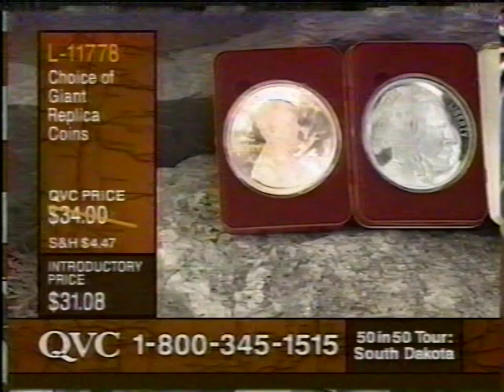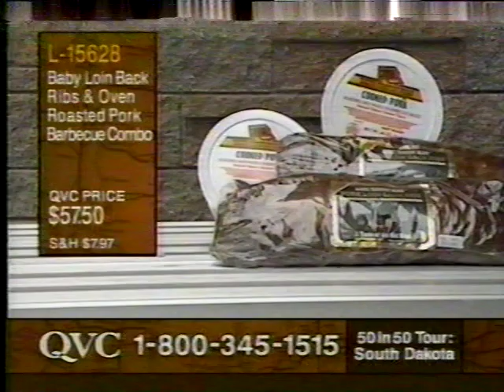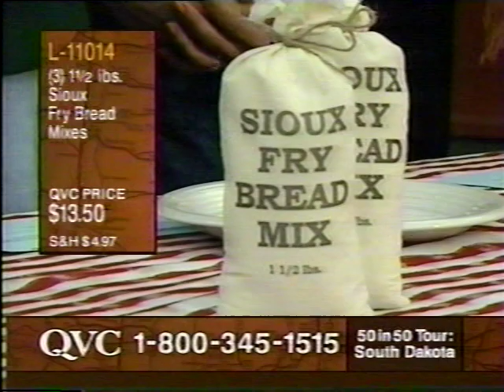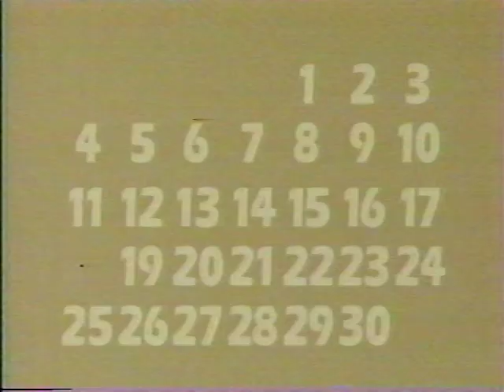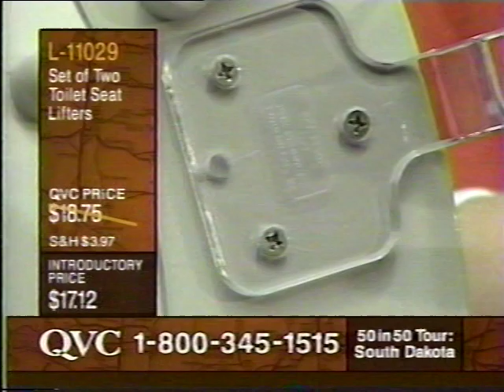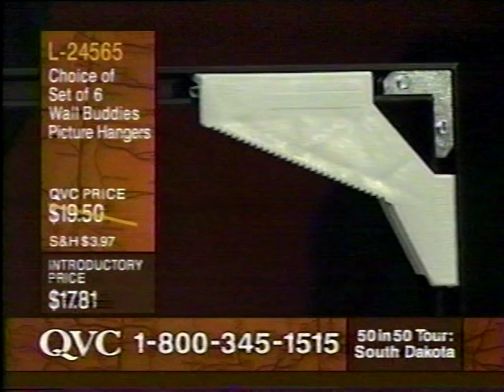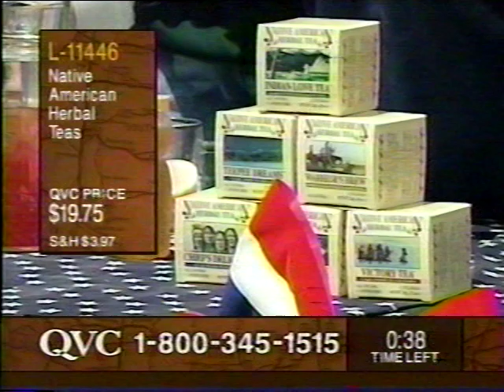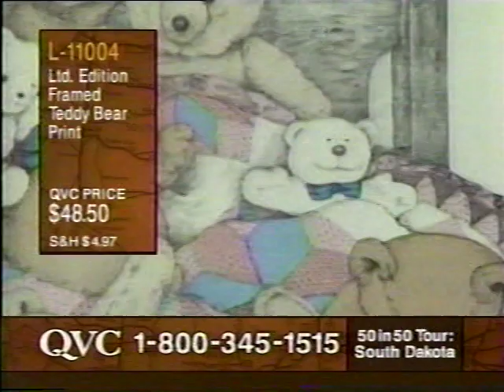1a Movie1 Full